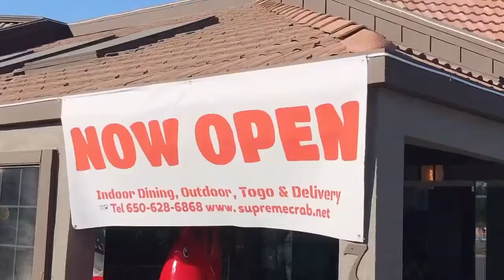Living in Redwood City ca